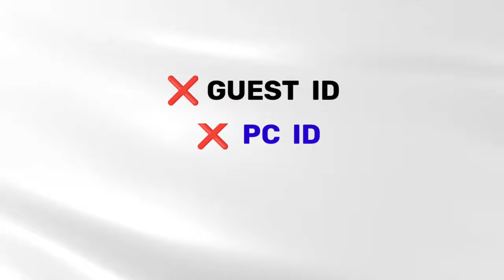BR rank Noob lobby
▶️ Hello,

          This helpful video is fully based on Clash Squad noob lobby trick which is really good for CS rank noob lobby glitch 2023. Like we also see CS rank me noob kaise laye.

1. Start from here

gaming abhirup
clash squad rank push 2023
how to win every cs rank clash squad

2. Start from here

cs rank grandmaster 2023
how to push rank with random

3. Start from here

noob lobby glitch
matchmaking glitch free fire cs rank
clash squad rank push glitch
how to get noob player in cs rank
clash squad glitch 2023
how to get noob player in free fire
cs rank me noob kaise laye
cs rank me noob kaise laye 2023
cs rank noob lobby glitch
cs ranked me noob player's kese layen
cs ranked noob player glitch trick